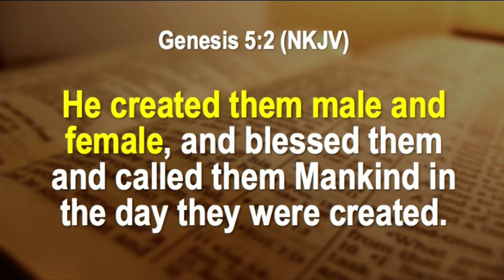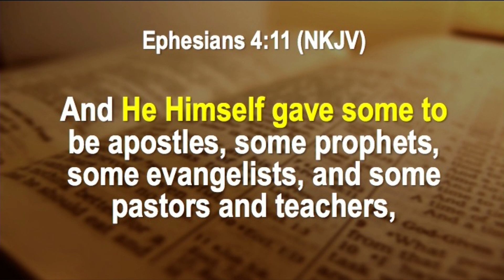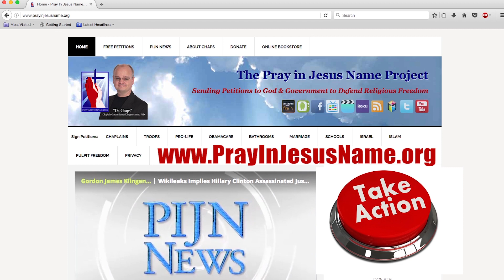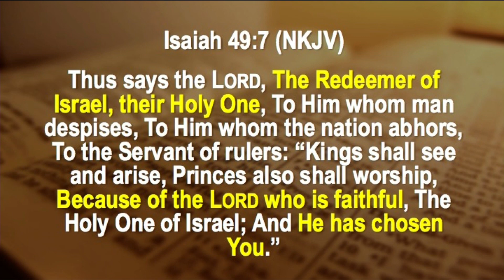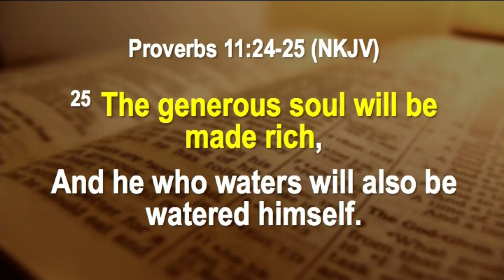Trump Asks Supreme Court To Hear Transgender Military Case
1. Trump Asks Supreme Court To Hear Transgender Military Case
2. The Changing Role Of Chaplains In The US
3. Israeli Defense Minister Resigns Over Gaza Cease-fire Deal